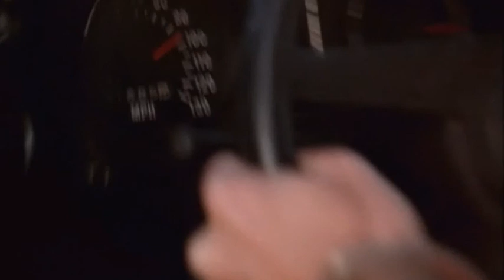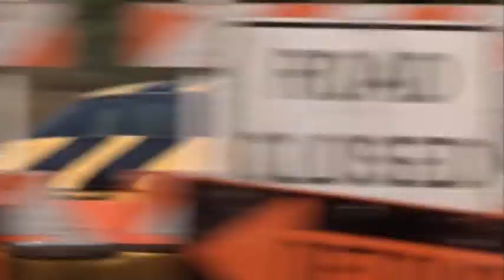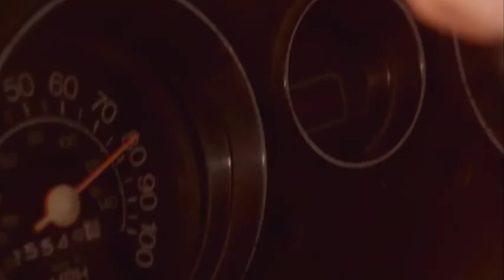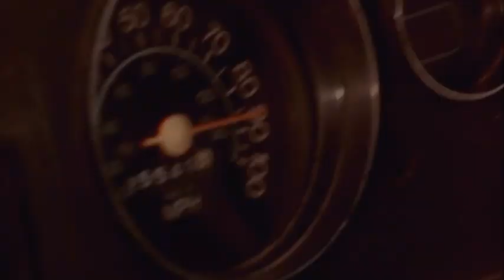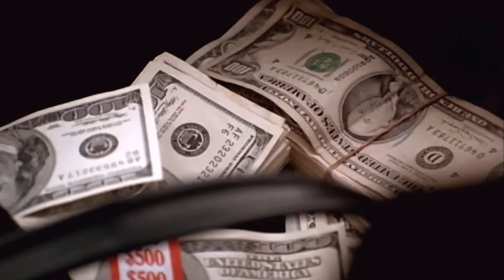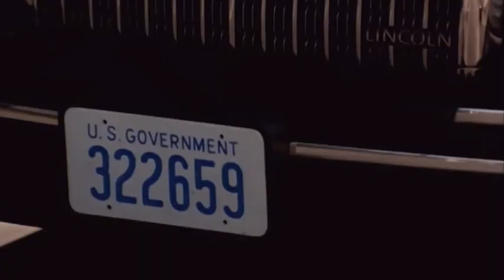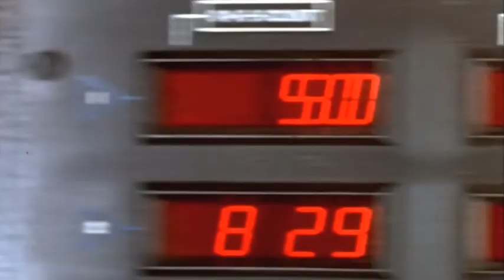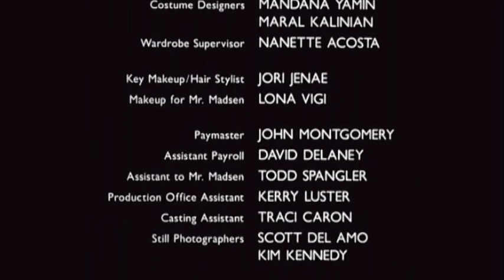Action Movie «EXECUTIVE TARGET» // Full Movie in English // Action, Adventure, Crime, Thriller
Stunt car driver Nick James finds himself blackmailed into driving a getaway car for a bank robbery when his wife Nadia is kidnapped by the sinister Lamar Quentin. Nick has to participate in a plot to kidnap the President.
Can Nick save the President without condemning his own wife to death?

Executive Target - Action, Adventure, Crime, Thriller

Cast:
Michael Madsen, Roy Scheider, Keith David, Angie Everhart, Kathy Christopherson, Dayton Callie

USA - 1997